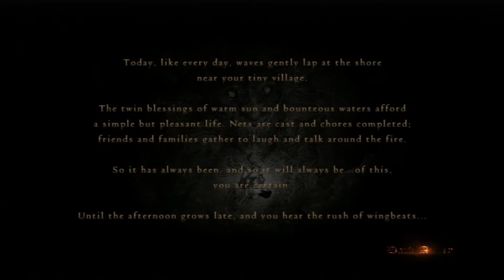Let's Play Dragon's Dogma Part 2 "Heartache"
Valandras' world is turned upside down, what does fate have in store for our new hero?